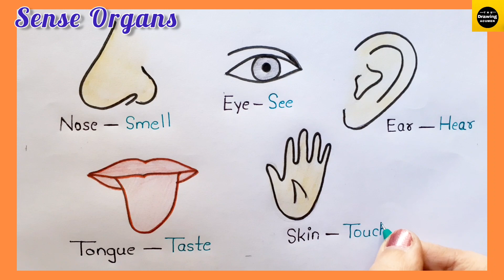How to draw "Sense Organs" step by step for beginners in easy way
Hii, In this video , I will tell you that how can we draw the diagram "Sense Organs "  in a very easy way . It is very helpful for the viewers who are either beginner or a fresher.

Science Videos